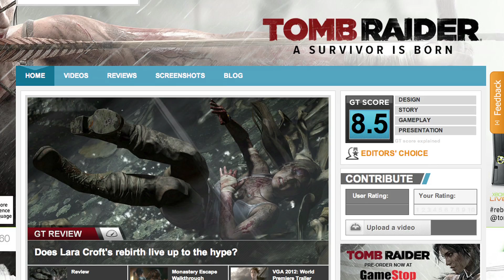SourceFed's Buy or Die: Tomb Raider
Meg reviews Tomb Raider to determine if it's worth your hard-earned cash!